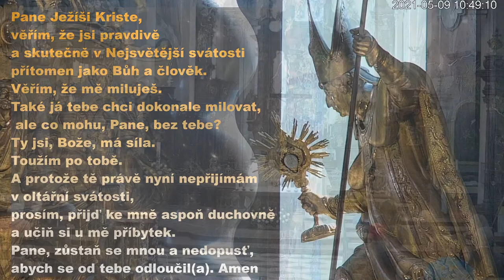Mše – 6. neděle velikonoční – 9.5.2021, 10:00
Nabídka knih o naší spiritualitě. Speciální cena. Seznamte se s naší spiritualitou v roce, kdy slavíme 900 let od našeho založení.

Krátký životopis svatého Norberta
Autorem této knihy je náš francouzský spolubratr Dominique-Marie Dauzet.
Původní cena: 79 Kč
Jubilejní sleva: 48 Kč

Sborník - Ve stopách svatého Norberta
Sborník „Ve stopách svatého Norberta“ můžeme považovat za pokračování sborníku „Setkání a poslání – premonstrátská spiritualita“. Tentokrát je okruh témat, kterým se věnuje, širší, a také jsou různí autoři článků. Články jsou shromážděny do tří častí: První část obsahuje příspěvky týkající se premonstrátské spirituality. Druhá část je věnována sestrám premonstrátkám, a to jejich rané historii. Třetí část mluví o tematice premonstrátských světců. Vydání této knihy má přispět k přípravě a k oslavě nadcházejícího 900. výročí založení premonstrátského řádu v roce 2021. Vydal Klášter sester premonstrátek v Doksanech.
Původní cena: 285 Kč
Jubilejní sleva:  160 Kč

François Petit - Premonstrátská spiritualita XII. a XIII. století
Kniha zachycuje počátky řádu premonstrátů z hlediska rozvoje jejich rané spirituality, věnuje se rovněž prvním významným osobnostem řádu a charakterizuje základní směřování premonstrátského života, jímž je typický až do dnešní doby.
Původní cena: 310 Kč
Jubilejní sleva: 205 Kč

Premonstrát - Ulrich Gottfried Leinsle
V roce 1120/1121 založil Norbert z Xantenu v Prémontré první společenství premonstrátů a položil tím základní kámen řádu, který se později stal jedním z nejvýznamnějších a největších římskokatolických kanovnických řádů. Ulrich Leinsle jasně a srozumitelně popisuje počátky, budování řádových struktur i středověký rozmach premonstrátů, po němž nastaly těžké časy v období reformace, protireformace a osvícenství.
Následně líčí historii řádu až do sekularizované současnosti, překračuje přitom perspektivu čistě církevních dějin a seznamuje čtenáře také s kulturním a společenským přínosem premonstrátů.
Původní cena: 399 Kč
Jubilejní sleva: 343 Kč

Komplet těchto knih:
Krátký životopis svatého Norberta                                   autor: Dominique-Marie Dauzet
Premonstrátská spiritualita XII. a XIII. století                 autor: François Petit
Ve stopách svatého Norberta
Premonstrát                                                                          autor: Ulrich Gottfried Leinsle
JUBILEJNÍ CENA: 630 Kč

Knihy po zaplacení faktury je možné vyzvednout ve Strahovském klášteře, nebo si je nechat poslat. V tom případě účtujeme 70 Kč za poštovné a balné.

Klášter Strahov - Commercium, s.r.o.
Strahovské nádvoří 132/1
CZ-118 00 Praha 1